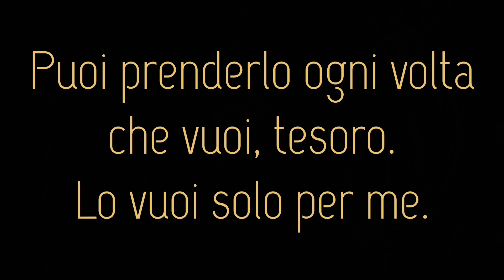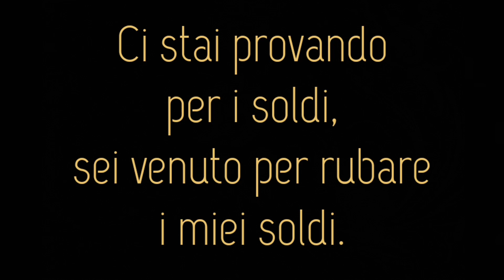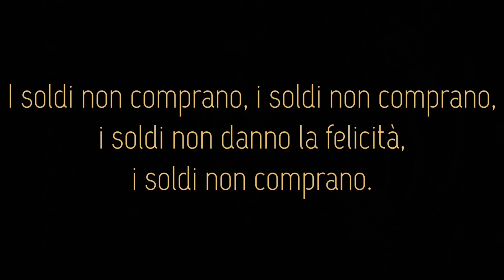Money Can't Buy Happiness - Freddie Mercury (Traduzione in italiano)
Freddie Mercury Solo Collection, 2000.

P.S.= questo video può essere visto in 1080p! Modificalo manualmente se lo vedi in 144p, 240p, 360p o 720p!

Testo originale:

Hey, there seem to be a lot of things going round
Feeling all that bad to be
You can take it any time you wanted to baby
You only want it for me
You can only let my lover see you around
Hey, hey, left me
Hey, you get it all in life
You can belong to me
You see I want love but

No, no, money, hey, can't buy happiness
I tell ya
You seem to be the only girl left in town
What you doin' tonight?
But when you see that I'm alone in the hall
You own, you own, you tellin' me
But when they tell me you want me now
I don't, I don't, I don't believe it
Ha, you coming on to money
You came to steal my money
Mmmm, money, hey, can't buy happiness
No, no, money can't buy happiness
No, money can't buy happiness

Tutti i diritti sono riservati all'artista Freddie Mercury.